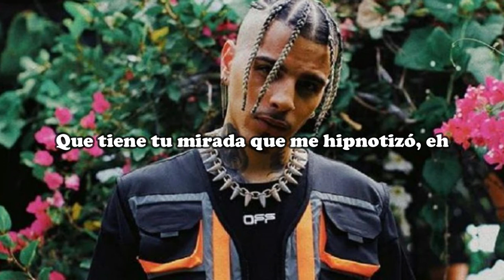Rauw Alejandro - Algo Mágico (Lyrics/Letra)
Letra de "Algo Mágico" de Rauw Alejandro
Cuando tú no está’ en mi cama (Ah)
Ma’, yo me desespero (Uh-uh-uh)
Solo despertar a tu lado (Eh)
Es lo único que yo deseo, yeh-yeh

Hoy tuve que llamarte (Yeah)
Esto que tú me haces sentir
Sigo buscando las palabra’
Pa’ poderlo describir (Yah)

Es algo mágico (Uh)
Que tiene tu mirada que me hipnotizó, eh
Todo comenzó algo casual con momentos eróticos
Ahora el estado de mi corazón es crítico (Wuh) (Ey)
Ya no es tan solo su físico (No)

Es algo mágico
Que tiene tu mirada que me hipnotizó, eh (Hipnotizó, oh)
Ahora el estado de mi corazón es crítico (Uh-uh)
Ya no es tan solo su físico

Ra’ Rauw

Baby, ¿cuándo vuelvo a verte? (Ey)
Otra vez tenerte (Uh)
Pero esta vez no me suelte’ (Ih-ih)
Que el momento nos dure pa’ siempre, yeah (Yah)

Cuando el reloj marque las 12, eh (Ih)
Te veo en el sitio que ya conoce’, eh (Wuh-uh)
Pa’ mostártelo en to’a las pose-es (Yah)
Lo que me hace’ a mi corazón, ma’, tú lo hace-es (Wuh-uh)

Me hicieron para ti
A ti solo pa’ mí
No lo pude evitar
Me enamoré de ti

Y de tu boquita
Me enamoré

Es algo mágico (Mágico)
Que tiene tu mirada que me hipnotizó, eh (Ay, ay, ay)
Ahora el estado de mi corazón es crítico (Wuh-uh)

Es algo mágico (Uh-uh-uh)
Que tiene tu mirada que me hipnotizó, eh (Ah-ah-ah)
Ya no es tan solo su físico, eh (Eh-eh)

Si
Sientes lo mismo que yo (Que yo)
Toma mi mano, lejos vámonos (Lejos vámonos)

Si
Tú no quieres algo más conmigo
Yo no te obligo
Pero recuerda que, eh (Eh-eh)

Cuando tú no está’ en mi cama (Uh)
Ma’, yo me desespero (Uh-uh)
Es lo único que yo deseo, yeh-yeh (Uh)

Hoy tuve que llamarte (Eh)
Esto que tú me haces sentir (Oh-oh)
Pa’ poderlo describir

Es algo mágico (Oh-oh-oh)
Que tiene tu mirada que me hipnotizó, eh (Uh-uh)
Ahora el estado de mi corazón es crítico (Woh)
Ya no es tan solo su físico (Wuh)

Es algo mágico (Oh, yeah-yeah)
Que tiene tu mirada que me hipnotizó, eh (Hipnotizó, oh-oh)
Todo comenzó algo casual con momentos eróticos (Eróticos)
Ya no es tan solo su físico, eh (Yeh-ih)